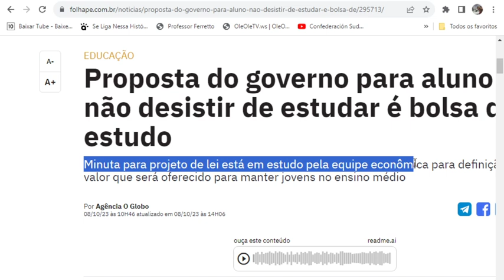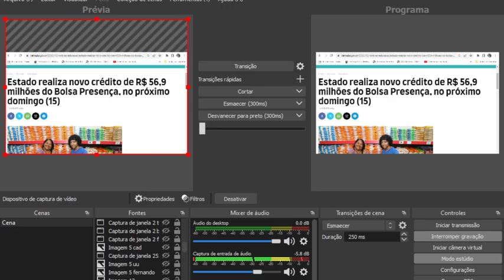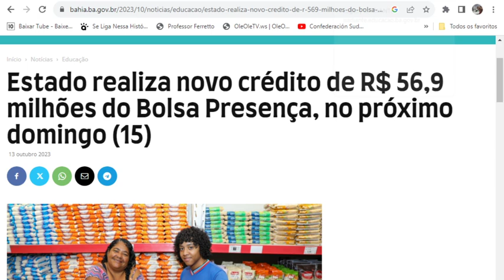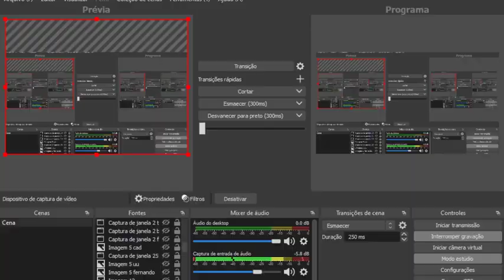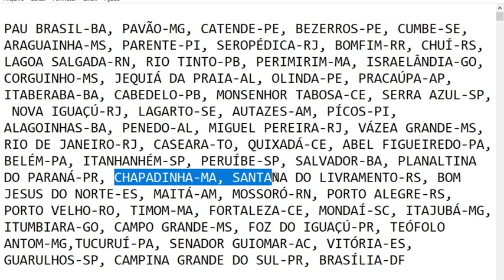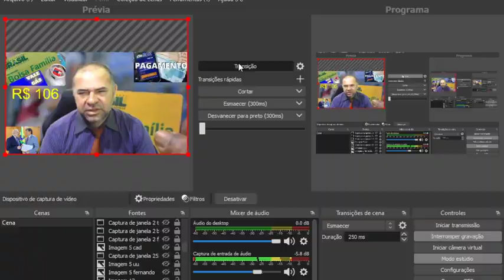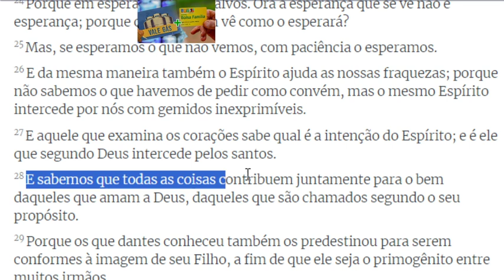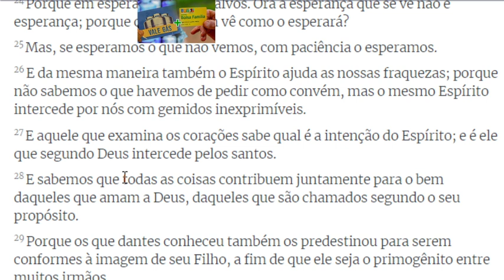FINALMENTE SAIU😊PREPARE O BOLSO🤑 Dinheiro NaConta LISTA GRANDE💰 BOLSA FAMÍLIA😍